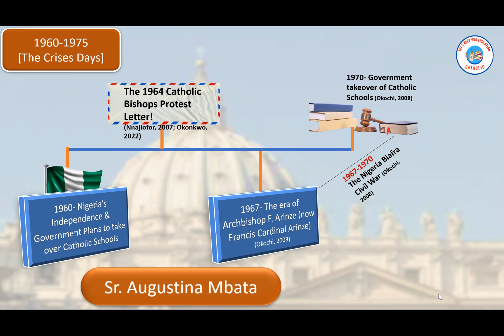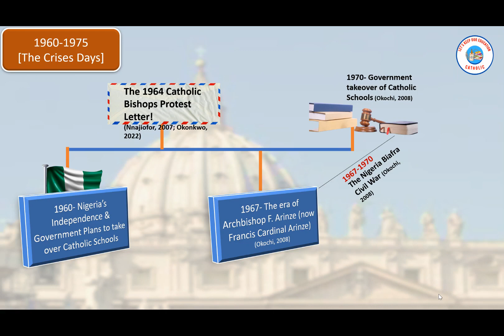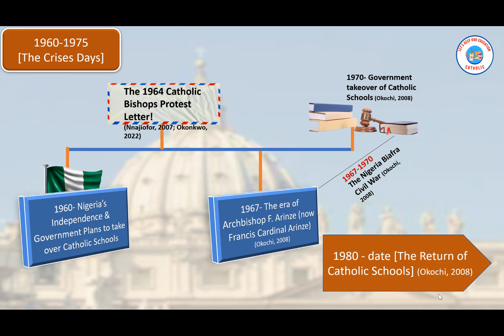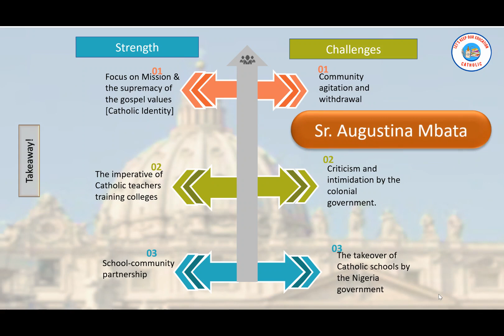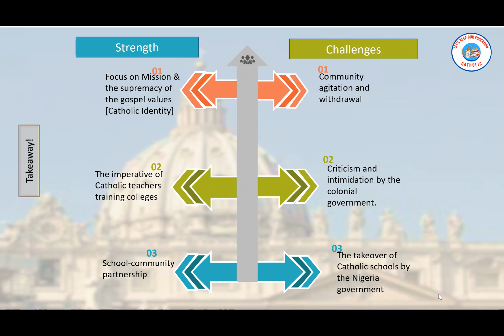Episode 5-Nigerian Catholic Schools And The Crises Days!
Nigerian Catholic Schools and the Crises Days